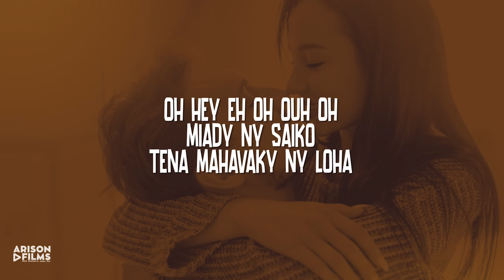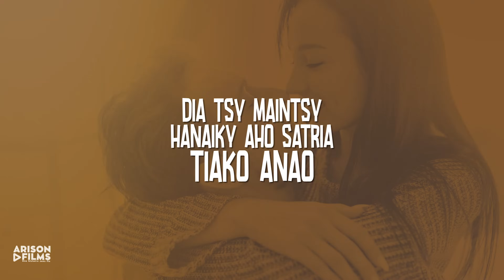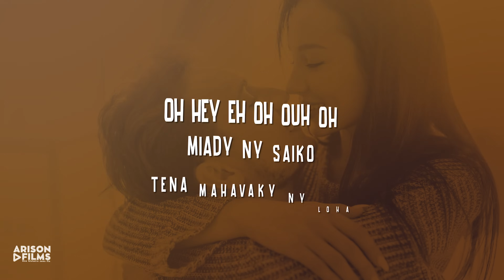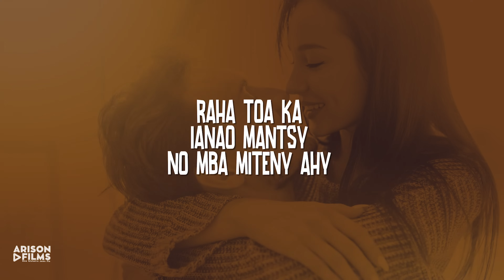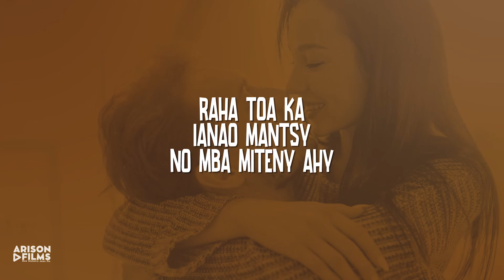Njakatiana - Anaro Aho (Lyrics By ARISON Films)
Une vidéo de ARISON Films

Artiste : Njakatiana
Titre : Arison Films
Réal : ARISON Films